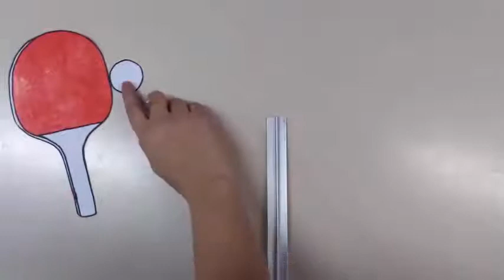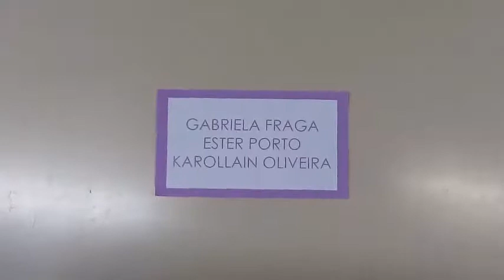Atividade de Inglês - 1º ano do Ensino Médio - Tema: Table Tennis / Ping Pong nas Olimpíadas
Os alunos das turmas A e B do 1º anos do Ensino Médio integrado ao Téc. em Informática do Campus Farroupilha - IFRS tiveram como atividade da disciplina de Inglês, produzir um vídeo. Nos audiovisuais feitos pela galera, o tema Esportes Olímpicos é o foco e foi trabalhado a construção de frases, textos e pronúncia, além da criatividade, é claro.

Na orientação, a professora Milena Eich.
Ficha técnica deste vídeo:
Tema: Table Tennis / Ping Pong
Produção: as discentes Karollain, Gabriela e Ester
1º Semestre de 2016